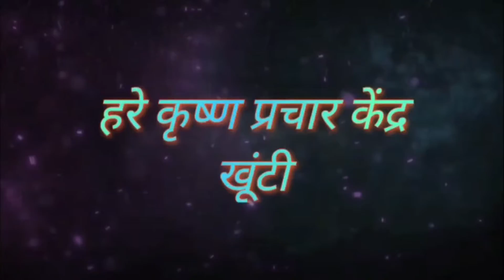"झारखंड सरकार" का धर्म पर वार....